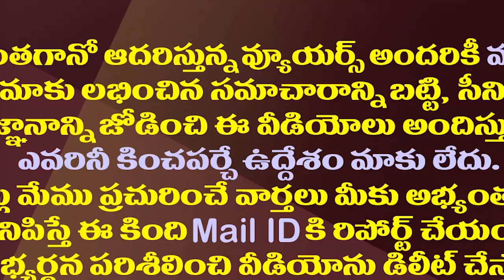మరో టీడీపీ కీలక ఫ్యామిలీ వైసీపీలోకి..అదొక్కటే అడ్డంకి||Another TDP key family to join in YCP